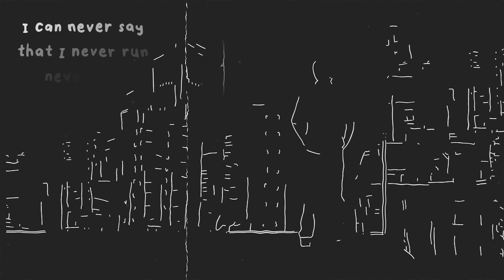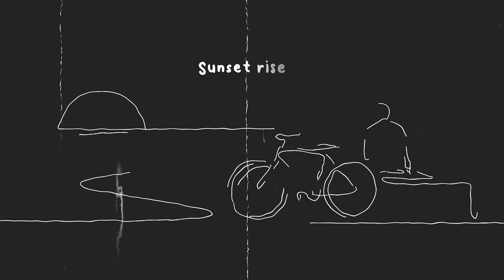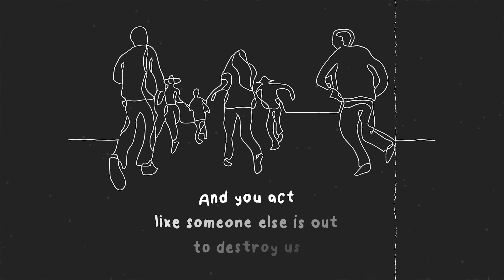Sunset Rise- Banjoe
Produced by GhostAttack
Visuals created by Dadastudio33
Lyrics written and performed by Joshua Paterson